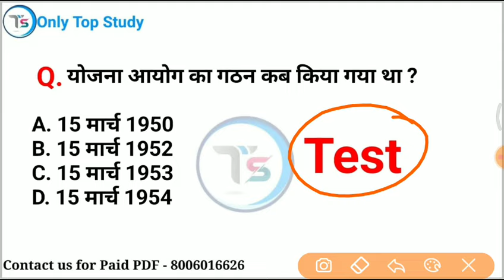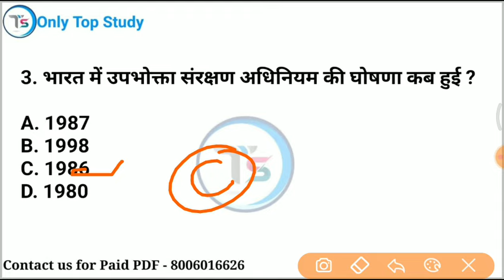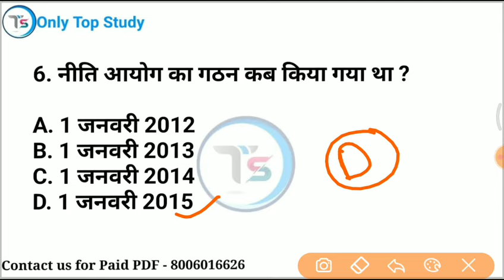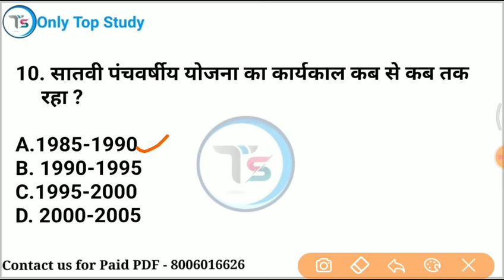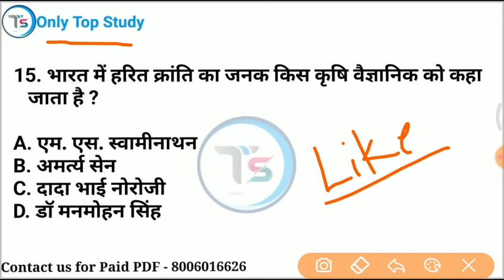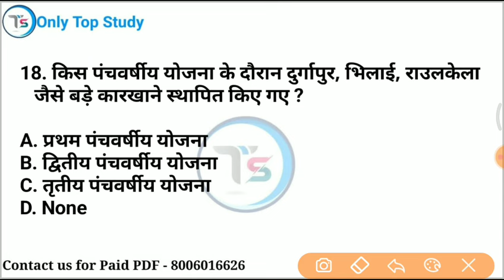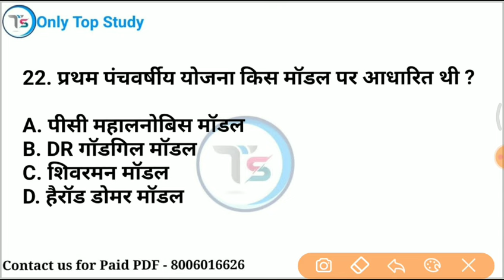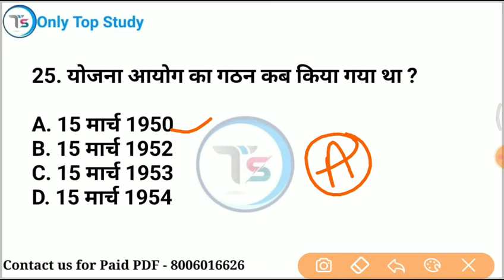TOP 25 : Economics Important MCQs| अर्थशास्त्र के महत्वपूर्ण प्रश्न | Economics GK in Hindi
mix-onlytopstudy

gk question
happy republic day
lram mandir update
cm and governors 2023
best quality video
 in hindi
railway alp
up tet
ctet
upp2022
TOP study